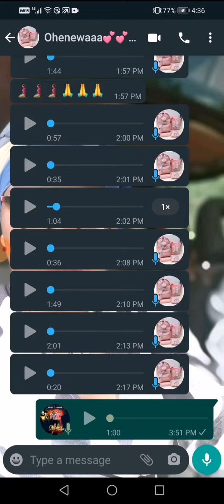SARAH OHENEWAA ARTHUR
that's her voice note